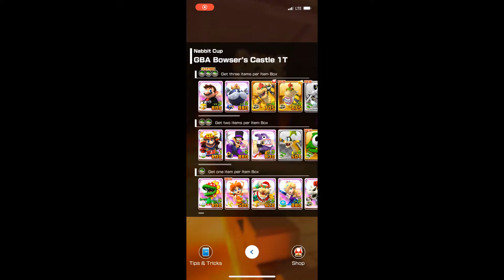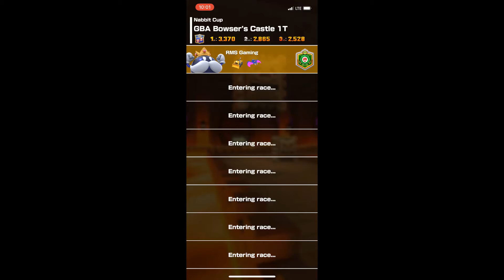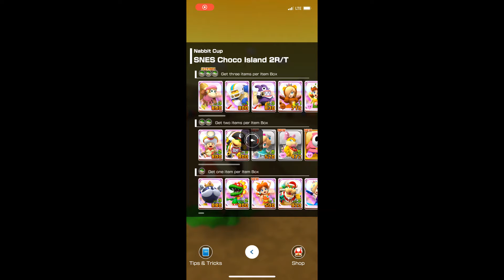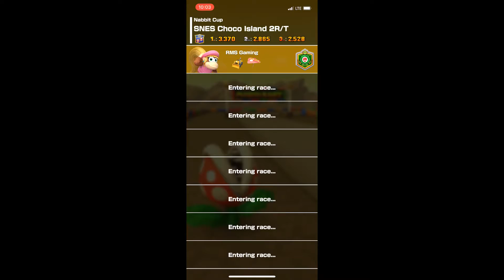Mario Kart Tour #249: Bowser Tour 2022 #8/12: Nabbit Cup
0:00 Intro
0:05 3DS Piranha Plant Slide R
2:48 GBA Bowser's Castle 1T
4:51 Choco Island 2R/T
6:44 Goomba Takedown
8:34 Outro